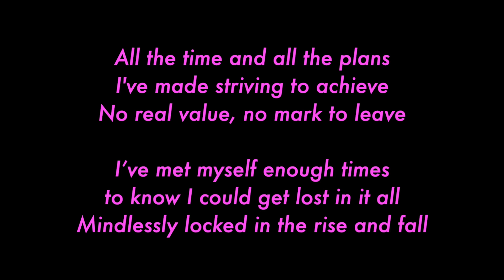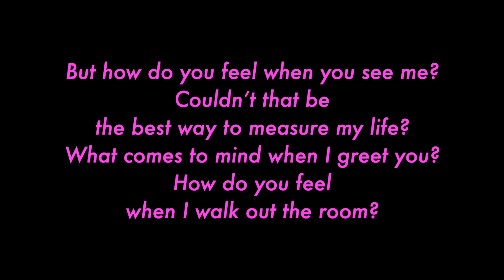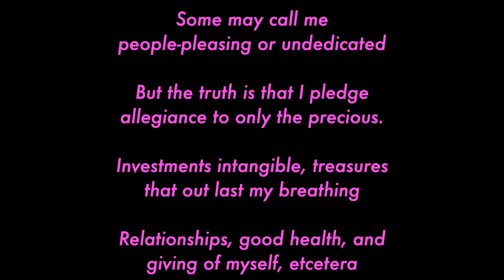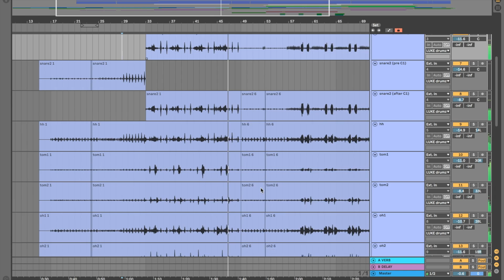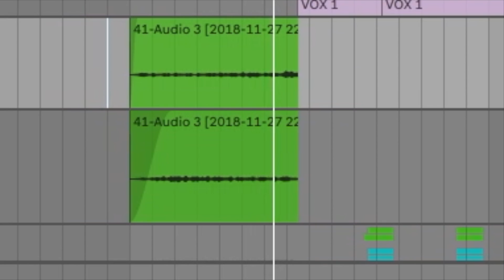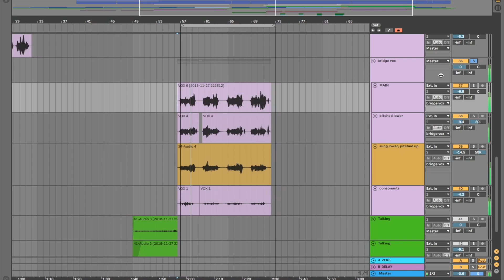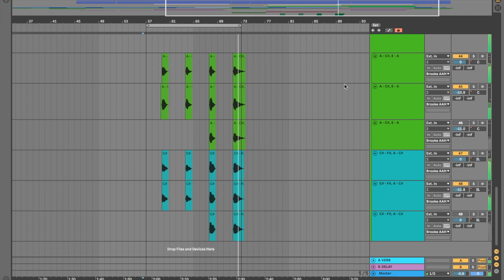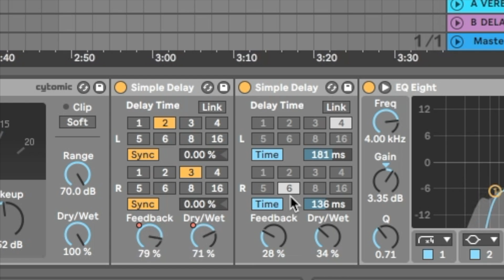Little Flock, Deconstructed ::: Pasture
A breakdown of the lyrics and production behind “Pasture,” a song from The Stoffs' 2019 album, Little Flock. Info on the lyrics starts at 0:48 and info on the production starts at 3:26.

And anywhere else you stream music